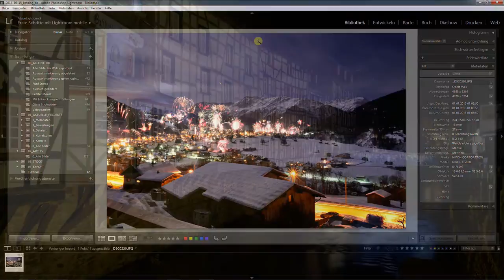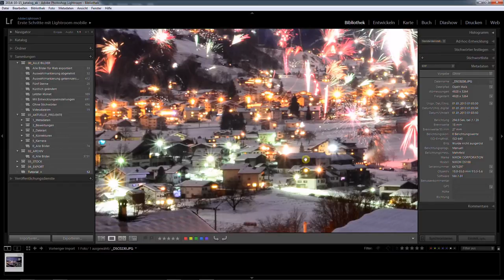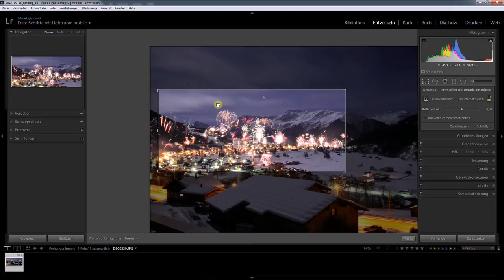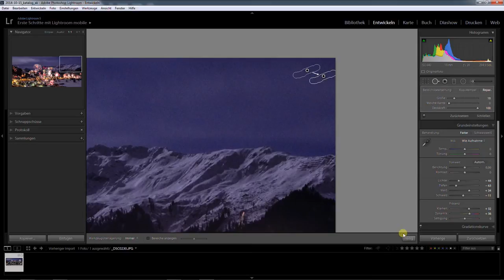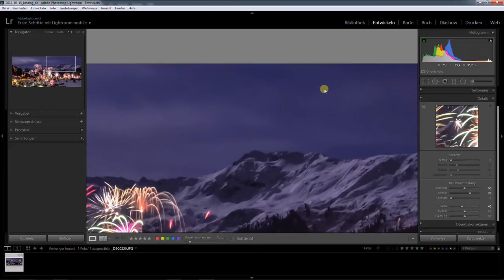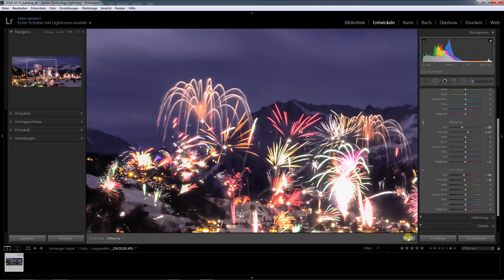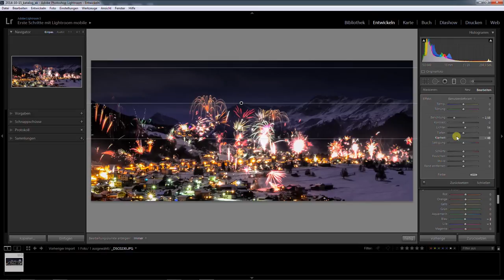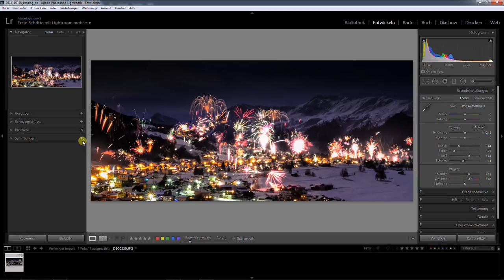Ich bearbeite euer Bild - Maik´s: Feuerwerk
Ich habe ein wenig Kritik geübt am Bild von Maik Opelt, der mir erlaubt hat, das einmal in Lightroom nachzubearbeiten.
Was ich an dem Bild verändere, seht Ihr in diesem Video...

BESUCHE LERNEKRANZANDERS FÜR WEITERE, KOSTENLOSE TUTORIALS!